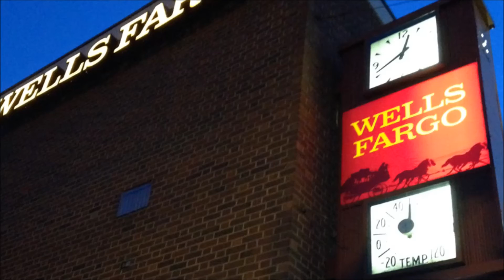Walking in Valdese at Night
Presented by Rose Mueller
Enjoy a summer evening in Valdese by walking our downtown.